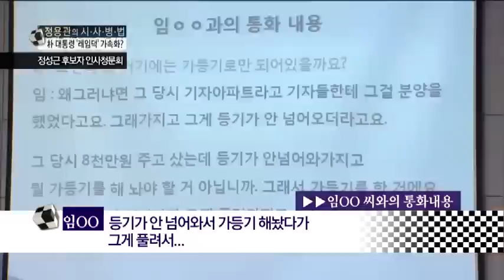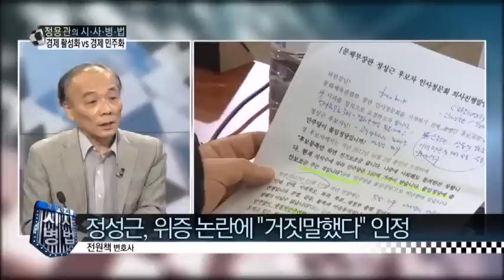전원책 "박 대통령, 김명수 지명 이유 직접 밝혀야"_채널A_시사병법 54회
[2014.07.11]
출연: 전원책 변호사

자격 없는 장관 카드를 두고 소통의 문 앞에서 대통령의 갈등이 깊어지고 있습니다. 여야는 청문회와 재보선의 늪에 빠져 허우적 대고 있는데요. 정치권이 풀어야 할 과제는 무엇인지 전원책 변호사의 속시원한 해법 들어보겠습니다.

박근혜 대통령, 여야 원내대표 회동 어떻게 보나?
전원책 "정치권은 청문회와 재보선 외에 관심 없어."
"경제 살리지 않으면 정권 지지도 안 올라"

김명수-정성근 후보자 논란, 朴 대통령 위기?

정성근 "오래 전 일이라... 생각해보니 내 기억이 틀렸다"
전원책 "과거 기억 못 할 정도면 장관 해선 안 돼"
"박근혜 대통령, 직접 지명 이유를 설명해줘야"

8분기 연속 종편 1위! 채널A 시청자 만족도 A+ ○ 기사 보기

〈평일〉
08시 00분 라디오쇼 정치시그널 (유튜브 라이브)
08시 50분 김진의 돌직구 쇼
10시 20분 김진의 더라방 (유튜브 라이브)
12시 00분 뉴스A 라이브
15시 50분 강력한 4팀
17시 20분 뉴스TOP10
19시 00분 뉴스A

〈주말〉
12시 00분 토요랭킹쇼·뉴스A 라이브
17시 40분 뉴스TOP10
19시 00분 뉴스A